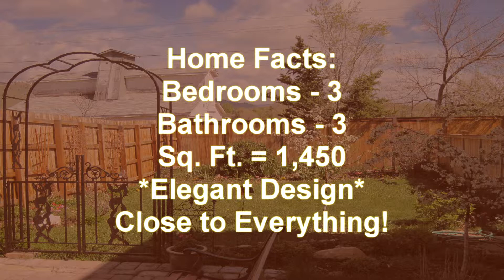Boulder Homes for Sale Denver Area FSBO Help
for sale by owner help.  See the full video
Help when selling when buying houses from Fort Collins to Colorado Springs.  Flat Fee Rate Low-Cost MLS Listings, Custom Video Tours, Complimentary Listings.  Serious FSBO Help, Tips, Tools and Services!